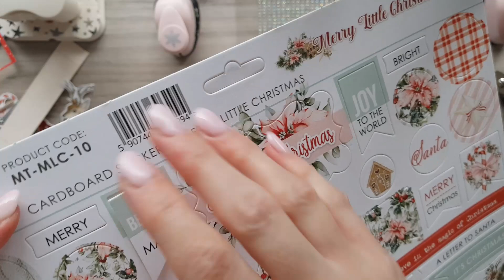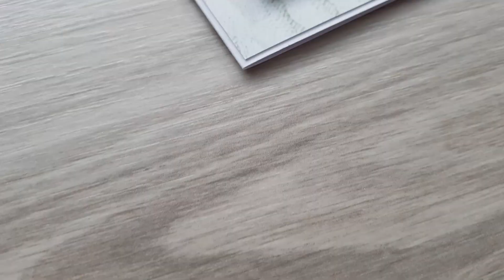Kartka świąteczna gwiazdka shaker card | Kreatywne odliczanie do świąt | Mintay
Dziękuję ci za odwiedziny! To da mi jeszcze więcej motywacji do dalszego działania.

Podobał ci się film? Możesz postawić mi kawkę ;)

Thank you for visiting! This will give me even more motivation to keep going.